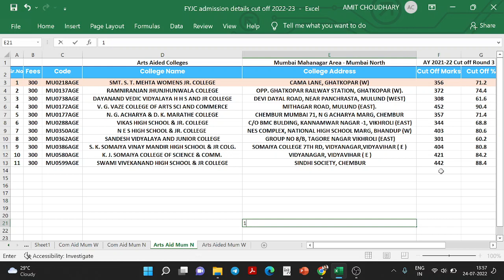Top 10 FYJC Arts Colleges in North Mumbai(Aided) with Code, fee & Cut off | For 2022-23 Admission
Best FYJC Arts Colleges in North Mumbai(Central Line) with Code, Fees & SSC Cut off (Aided) : For Class 11 Admission Academic Year 2022-23:

Best FYJC Commerce Colleges in North Mumbai(Central Line) with Code, Fees & SSC Cut off (Aided) : For Class 11 Admission Academic Year 2022-23

How to Check FYJC College fees, cut off, code & other detail of any College in Maharashtra 2022-23 ?

Class 11 Junior College Admissions - All Rounds Cut off of Academic Year 2021-22 & 2020-21 by Amit Choudhary Career Guide

Check cut off of last year admission process of FYJC science, commerce & arts in your region (Round 1,2 & 3).

Mumbai ,Pune, Nashik, Nagpur, Amravati etc. Region of Maharashtra.
According to this ,you can make your desire college list.
This Cut Off is of Last year admission process. It is provided to you for reference purpose. You can see this cut off as approximation for your college list.

4. How to become Software Developer ? | How to make career in IT field at any stage ?